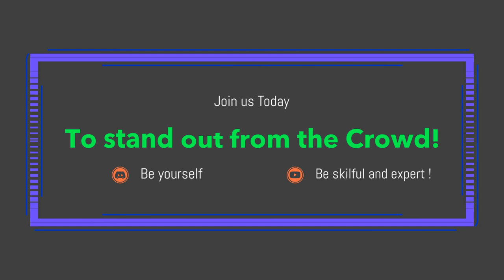Next Generation Firewalls and Cyber Security Training at Fadila Technology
Palo Alto initial configurations, HA, Security Profiles, NAT and License etc